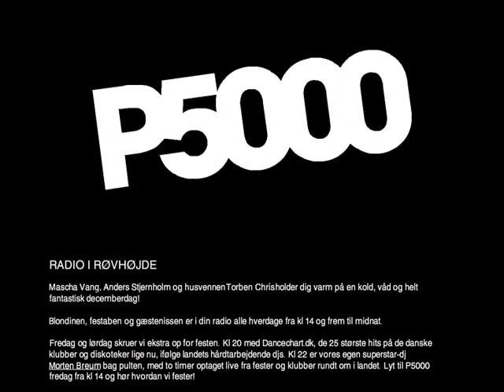Grønlund - P5000 rap om Bording og en tysklærerer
En ny radiorap om Bording Skole og tysklæreren Lilly... Jeppe Bak har sendt en sms til P5000 med teksten P5000 RAP og hans emne... Det kan du også gøre og få dit emne i radioen!